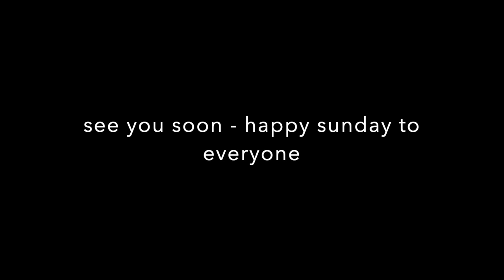Lamb Chops and Shrimp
fresh heads on shrimp from georgia, fresh lamb chops, mashed potatoes, broccoli, tim brought his sisters home made rolls.  it was a good sunday dinner.

weather sounds iffy for afternoon low tide spin at nada  - stand by